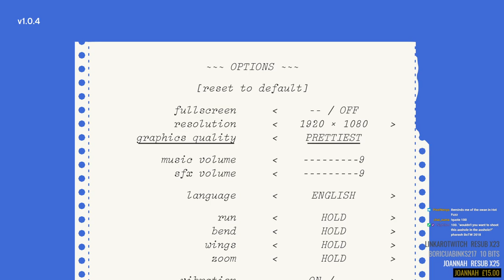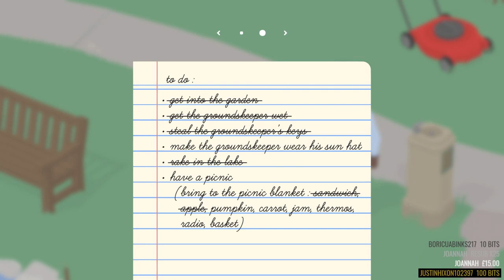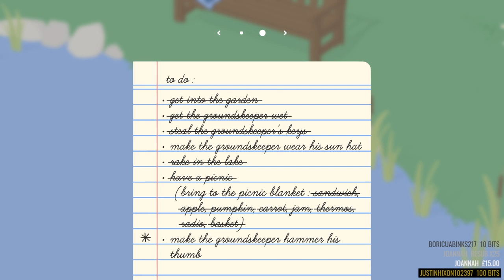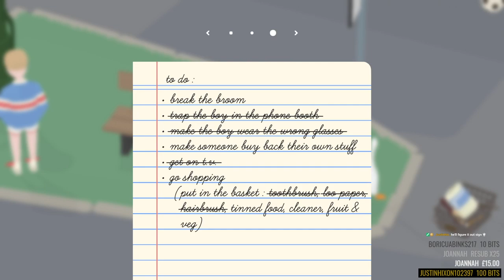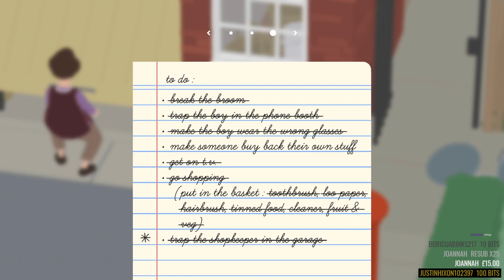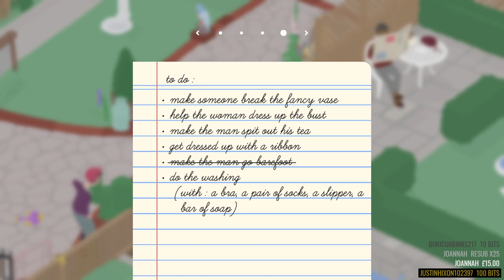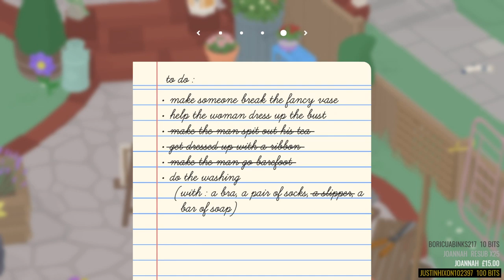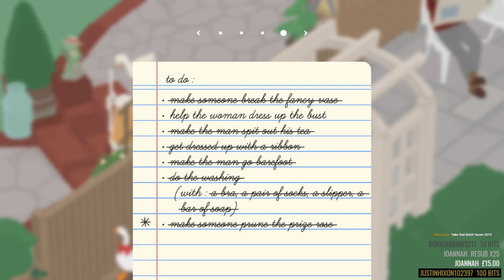Untitled Goose Game [BLIND STREAM/PLAYTHROUGH/PC GAMEPLAY] - Part 1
Untitled Goose Game is a slapstick-stealth-sandbox, where you are a goose let loose on an unsuspecting village. Make your way around town, from people's back gardens to the high street shops to the village green, setting up pranks, stealing hats, honking a lot, and generally ruining everyone’s day.

Developer: House House

Publisher: Panic

Platform: Microsoft Windows, macOS, Nintendo Switch

Let&#39;s Play Professor Layton Vs. Phoenix Wright: Ace Attorney [BLIND]